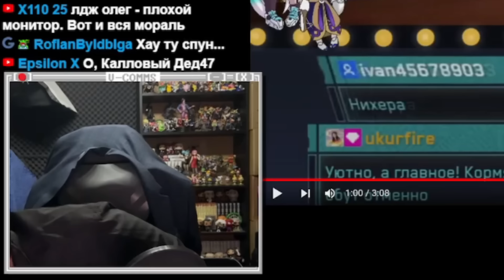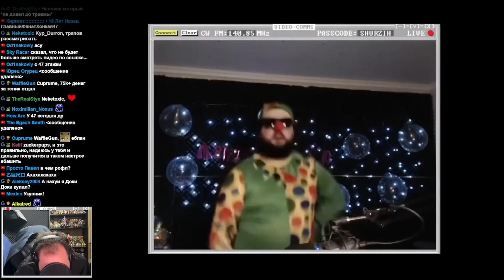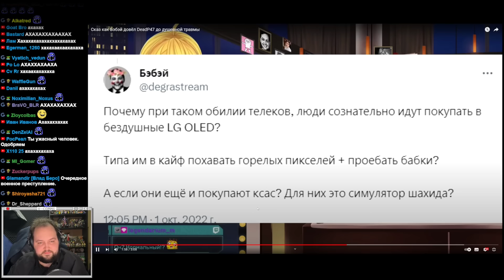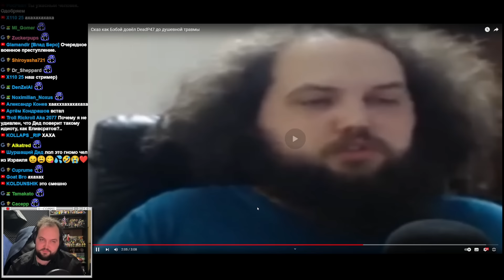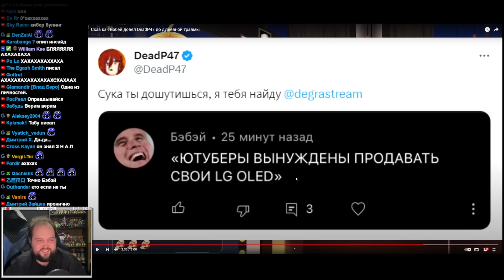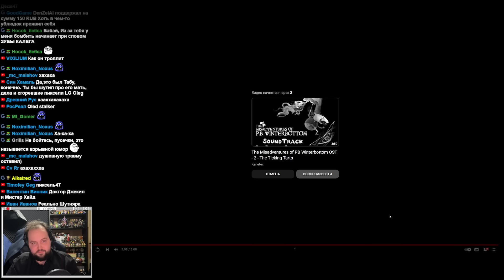Бэбэй смотрит: Сказ как Бэбэй довёл DeadP47 до душевной травмы | Бэбэй ржёт над DeadP47